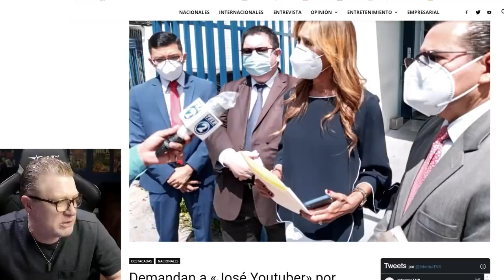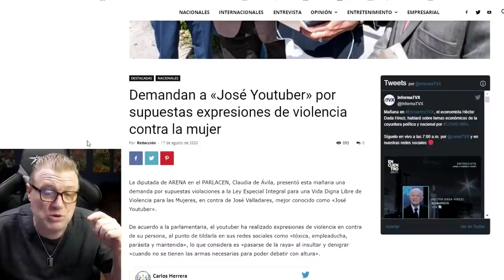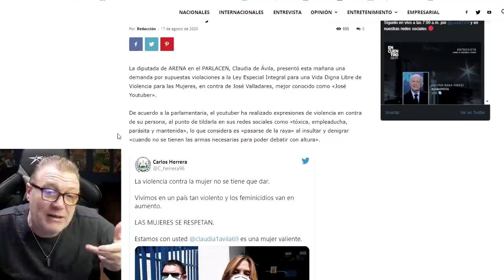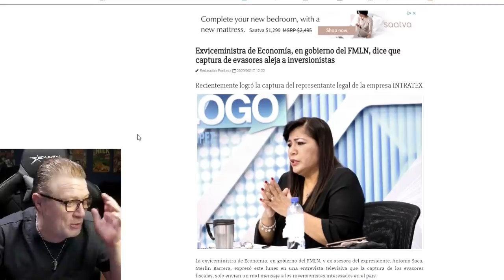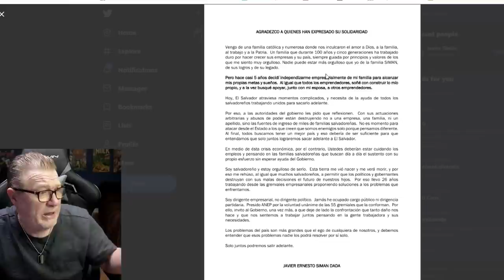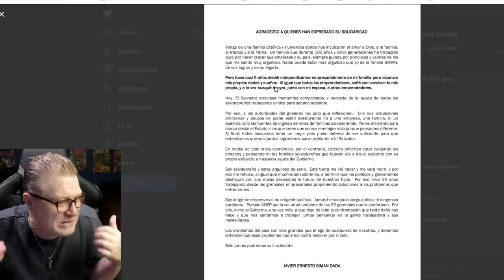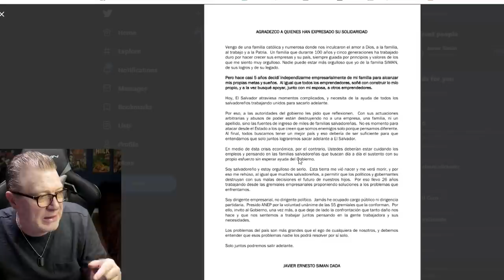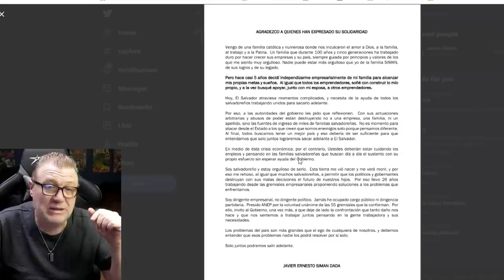Soy Jose Youtuber En Problemas, Siman Reconoce Su Caída y FMLN Responde